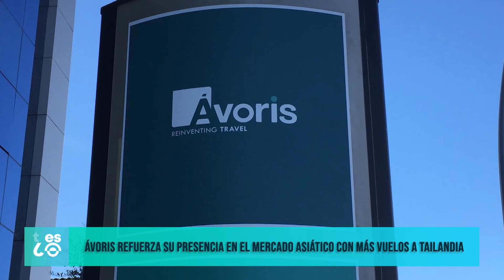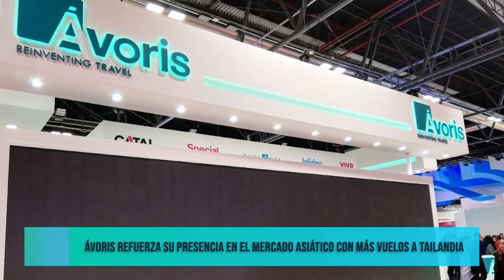✅TURISMO AL INSTANTE: 23 DE SEPTIEMBRE DEL 2024​​​​